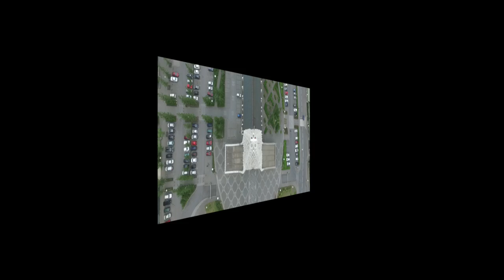Iceland Reykjavik Hallgrimskirkja - Drone footage flying Aerial Video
Iceland Reykjavik - flying over with drone. Its simple Reykjavik drone video with shots of Hallgrimskirkja Lutheran parish church. Largest Reykjavik iceland church.

Hallgrímskirkja (Icelandic pronunciation: [ˈhatlkrimsˌcʰɪrca], church of Hallgrímur) is a Lutheran (Church of Iceland) parish church in Reykjavík, Iceland. At 73 metres (244 ft), it is the largest church in Iceland and the sixth tallest architectural structure in Iceland after Longwave radio mast Hellissandur, the radio masts of the US Navy at Grindavík, Eiðar longwave transmitter and Smáratorg tower. The church is named after the Icelandic poet and clergyman Hallgrímur Pétursson (1614 to 1674), author of the Passion Hymns.
State Architect Guðjón Samúelsson's design of the church was commissioned in 1937. He is said to have designed it to resemble the basalt lava flows of Iceland's landscape. It took 41 years to build the church. Construction work began in 1945 and ended in 1986, the landmark tower being completed long before the church's actual completion. The crypt beneath the choir was consecrated in 1948, the steeple and wings were completed in 1974, and the nave was consecrated in 1986. Situated in the centre of Reykjavík, it is one of the city's best-known landmarks and is visible throughout the city. It is 1,676 square metres. It is similar in style to the expressionist architecture of Grundtvig's Church of Copenhagen, Denmark, completed in 1940.
The church houses a large pipe organ by the German organ builder Johannes Klais of Bonn. It has electronic action, the Pipes being remote from the four manuals and pedal console. There are 102 ranks, 72 stops and 5275 pipes. It is 15 metres tall and weighs 25 tons. Its construction was finished in December 1992. It has been recorded by Christopher Herrick in his Organ Fireworks VII CD and by Mattias Wager on his CD Live at Vatnajökull.
The church is also used as an observation tower. An observer can take a lift up to the viewing deck and view Reykjavík and the surrounding mountains. The statue of explorer Leif Eriksson (c. 970 – c. 1020) by Alexander Stirling Calder in front of the church predates its construction. It was a gift from the United States in honor of the 1930 Alþingi Millennial Festival, commemorating the 1000th anniversary of Iceland's parliament at Þingvellir in 930 AD.
In 2008, the church underwent a major restoration of the main tower, and was covered in scaffolding. In late 2009, restoration was completed and the scaffolding was removed.

Feel free to embed on your website any video in this channel via the YouTube player, for commercial or non-commercial use (no need to ask for permission).

The videos in the channel are licensed/shared under the Attribution-NonCommercial-ShareAlike 4.0 International License. You can use parts of the videos (except for the music and intro) for non-commercial purposes, given that you provide proper attribution to this YT channel.

Footage and videos can be licensed out by contacting us.